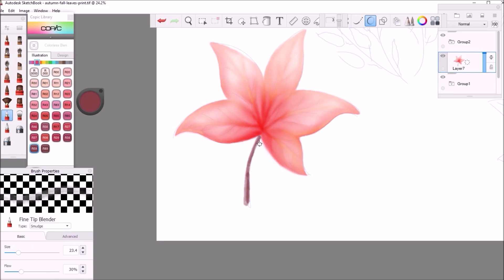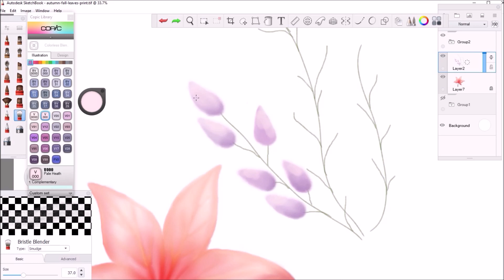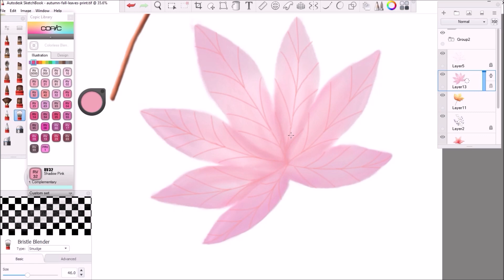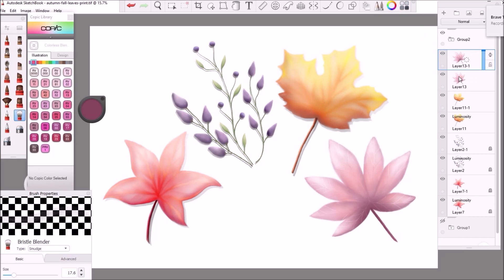Autumn/Fall Leaves Custom Mug Print Designs Digital Art SellYourArt Series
Hi guys! Sharing with you today how I make money on selling my art as custom made mug designs.

I hope you guys enjoyed and find this video helpful.